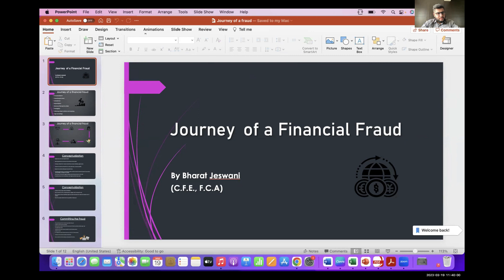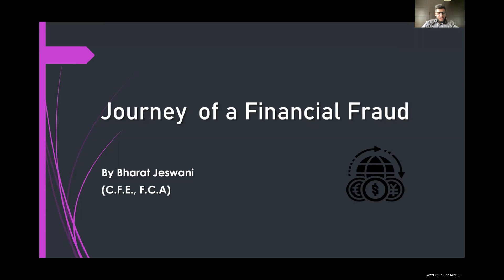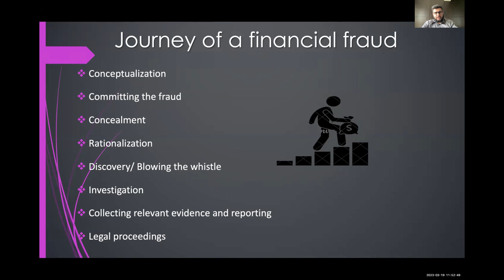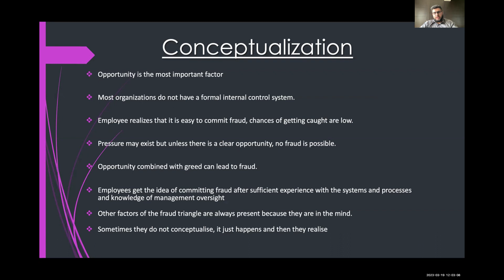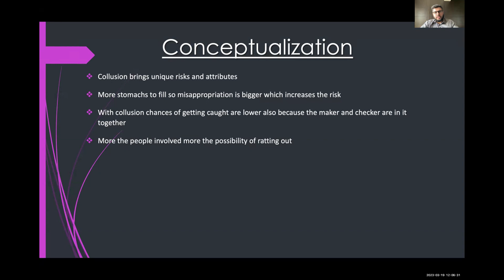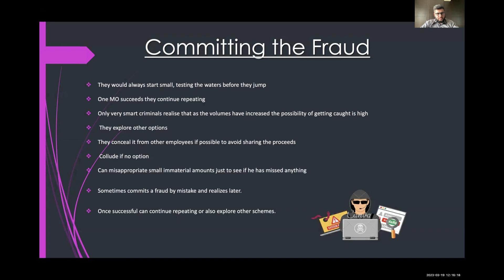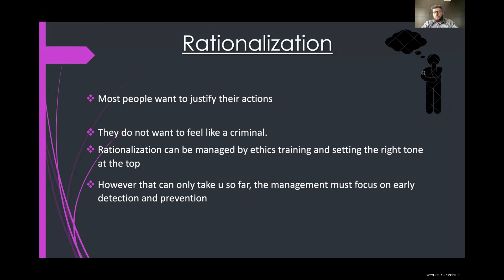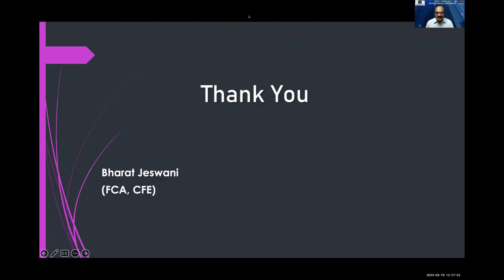Fourth Annual Conference - Session 3 : The Journey of a Financial Fraud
This is the Third session of the ACFE Hyderabad Fourth Annual Conference, presented by Shri CA Bharat Jeswani, CA, CFE and Author of the book "The Frauditor" on the topic "The Journey of a Financial Fraud".